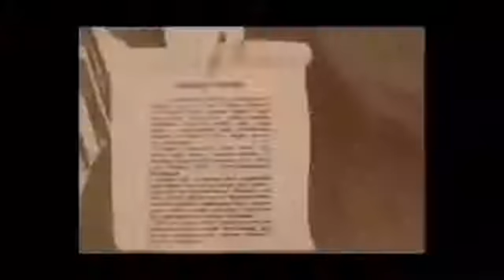С Днем Победы!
Опубликовано пользователем Мэйджер на сайте - Калининградский рыболовный форум "Рыбалтика" о рыбалке в Калининградской области, рыболовных снастях, снаряжении, лодках